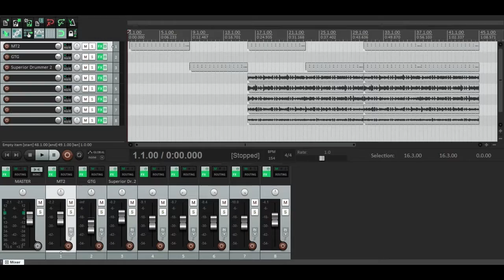MT Power Drumkit 2 plus Metal! EZX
MT Power Drumkit 2 - 00:00 to 00:11 Drums Only
                                        00:23 to 00:34 in a Mix

Metal! EZX - 00:11 to 00:23 Drums Only
                       00:34 to 00:45 in a Mix

MT Power Drumkit 2 plus Metal! EZX in a Mix -  00:45 to 01:08

Guitars and Bass Simulation: Neil Bacon